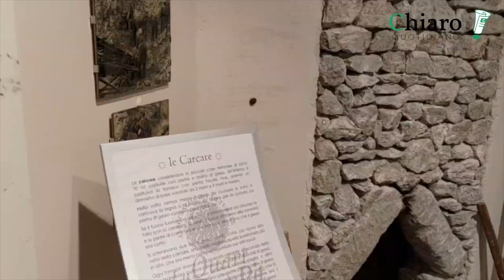Massari: «Ci sono solide basi scientifiche per arrivare alla riserva dei Gessi frentani»